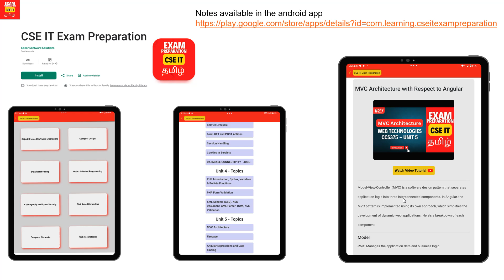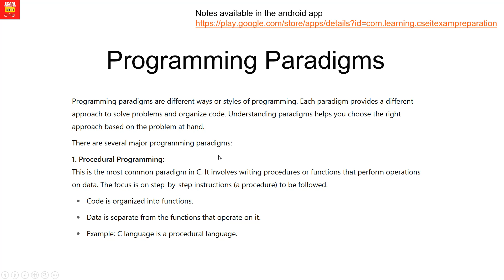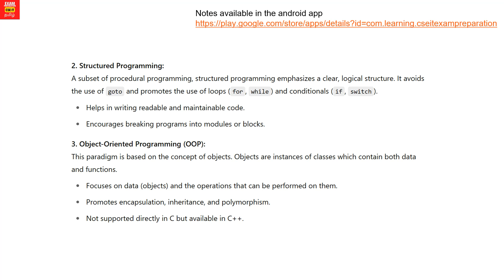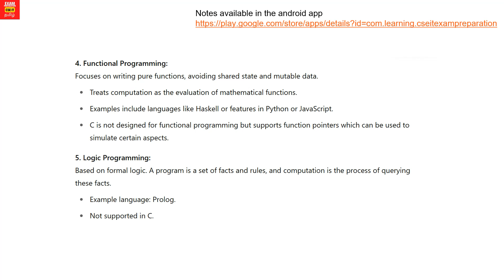Introduction to Programming Paradigms | CS3251 Programming in C | Unit 1 | Anna University Tamil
Learn the concept of Programming Paradigms in this Unit 1 video of CS3251 – Programming in C, exclusively for Anna University CSE and IT students. In this Tamil tutorial, we explain the different types of programming paradigms including procedural, object-oriented, functional, and logic-based paradigms.

This video is part of our full Programming in C subject series designed for exam preparation, internal assessments, and clear concept understanding.

📘 Unit 1 Topics Covered:

Introduction to Programming Paradigms

Applications of C Language

Data Types, Constants, Keywords, Operators, etc.

📚 Useful for:

CSE/IT Students (Regulation 2021)

Semester exams

Online/offline lab preparation

Understanding core concepts in Tamil